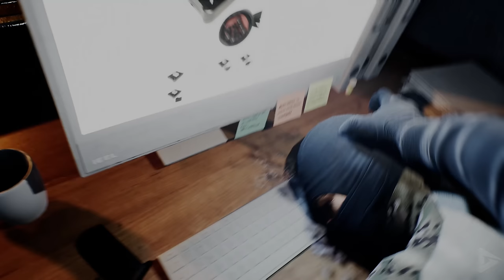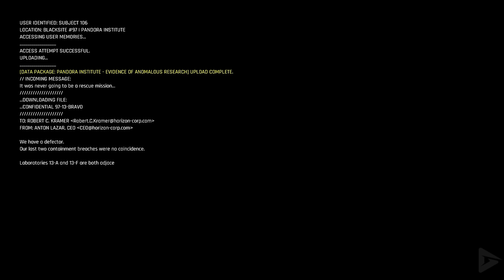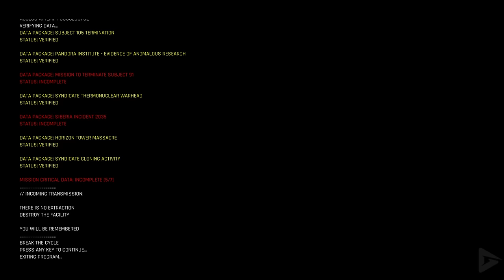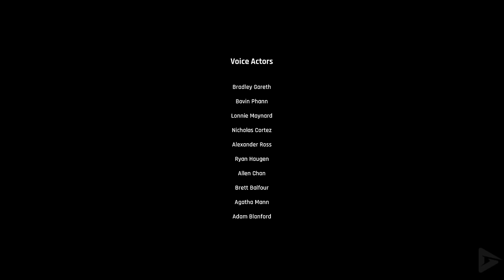TREPANG2 Full Gameplay Walkthrough / No Commentary 【FULL GAME】4K 60FPS Ultra HD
TREPANG2 Full Gameplay Walkthrough / No Commentary 【FULL GAME】4K 60FPS Ultra HD includes the full story, ending and final boss of the game. The game was played, recorded and edited by Gamer’s Little Playground team. We recorded the game in 4K 60FPS on Steam PC. In short, the video includes the full game, ending and all story related scenes. The video includes the ending, full story, all cutscenes, final boss, all bosses, no commentary, all missions and all cinematics.

🌟 DESCRIPTION🌟

Become the ultimate badass in Trepang2: A gory, action-packed FPS set in the distant future. Unleash all hell on your enemies, dodge bullets and leave a trail of destruction in this hardcore and frenetic shooter. Trepang2 is a visceral, fast-paced action FPS by Trepang Studios and published by Team17 Digital. The game was released for Windows on June 21st, 2023 via Steam and GoG for Windows.

🎥 MOVIE LIBRARY 🎥

📱 SOCIAL MEDIAS 📱